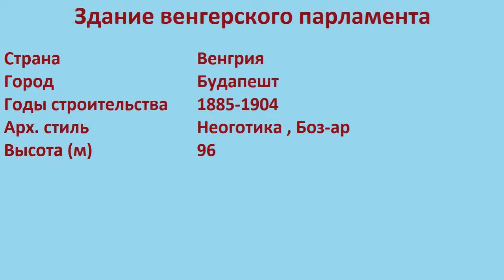Здание венгерского парламента (Будапешт)